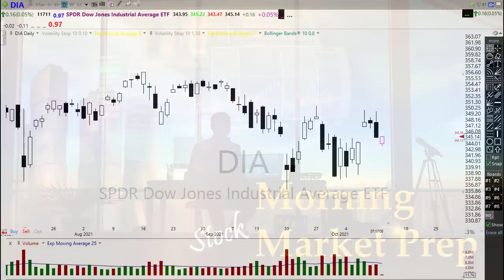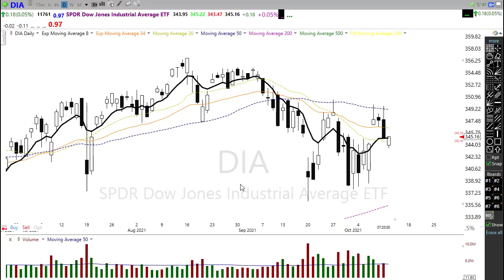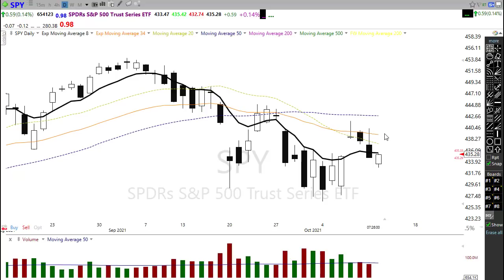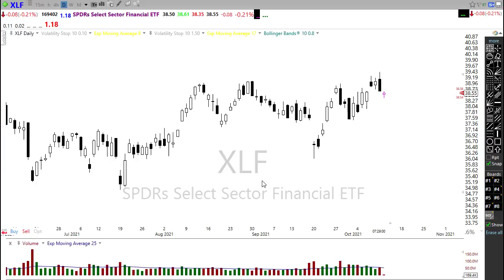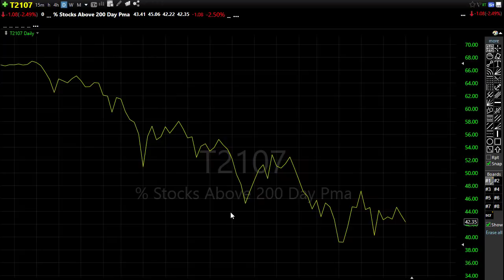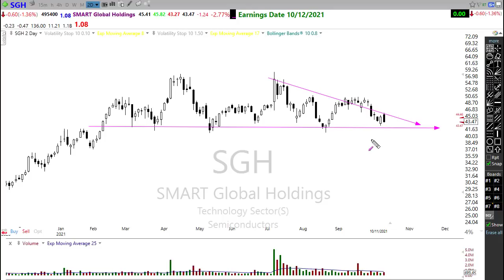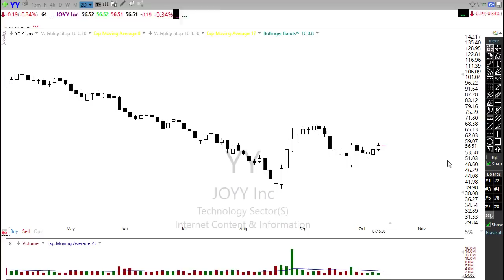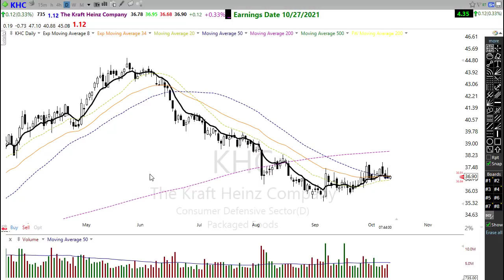Morning Market Prep | Stock & Options Trading | 10-12-21